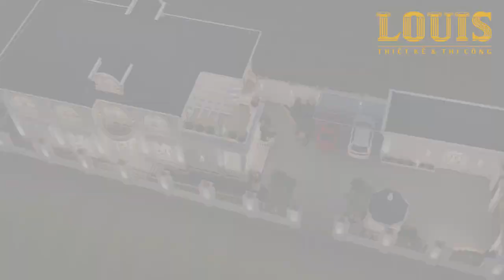Đổ bê tông sàn tầng 1 biệt thự tân cổ điển 3 tầng tại Củ Chi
Ngôi biệt thự tân cổ điển 3 tầng tại Củ Chi hiện đã bước vào giai đoạn đổ bê tông sàn tầng 1. Bạn có thể xem đầy đủ thông tin của dự án tại link sau